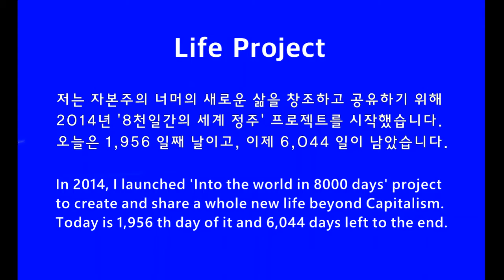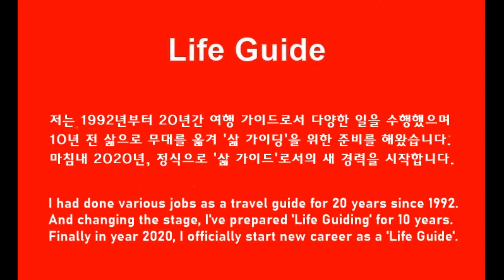Mendicancy in Chiang Khong